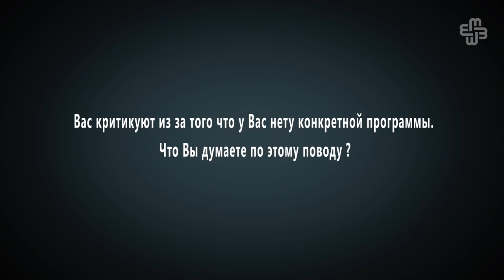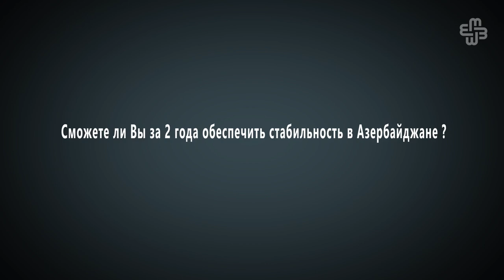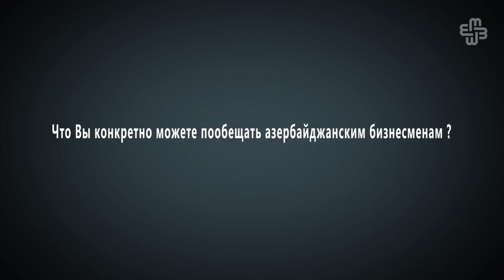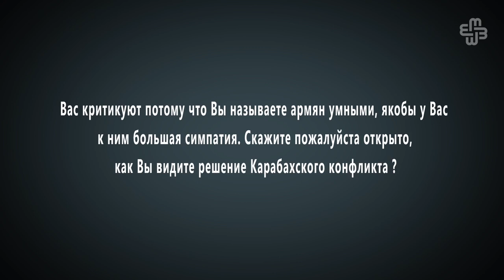Интервью с Рустамом Ибрагимбековым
Интервью Мейдан ТВ с кандидатом в президенты Азербайджана Рустамом Ибрагимбековым (на русском языке с азербайджанскими субтитрами).

- В чем цель Вашего приезда в Берлин ?
- Вас критикуют из за того что у Вас нет конкретной программы. Что Вы думаете по этому поводу ?
- Сможете ли Вы за 2 года обеспечить стабильность в Азербайджане ?
- Что Вы конкретно можете пообещать азербайджанским бизнесменам ?
- Вас критикуют потому что Вы называете армян умными, якобы у Вас к ним большая симпатия. Скажите пожалуйста открыто, как Вы видите решение Карабахского конфликта ?